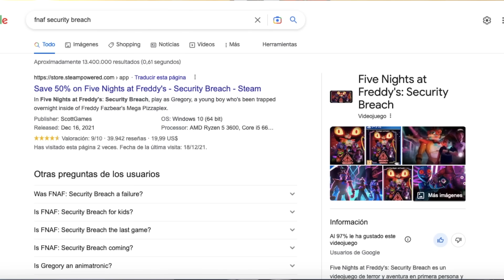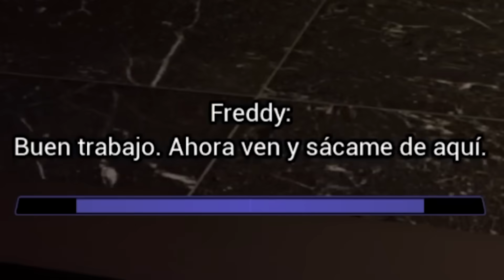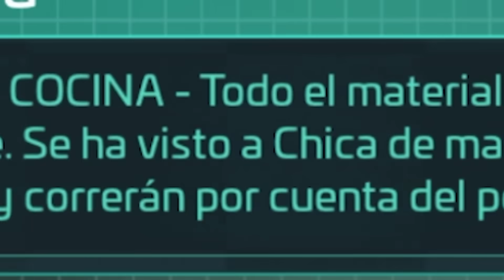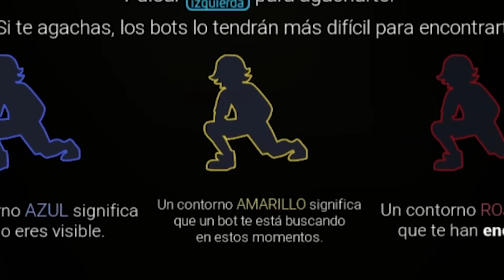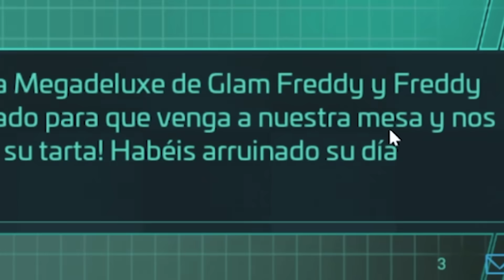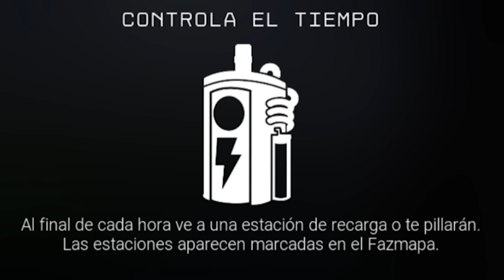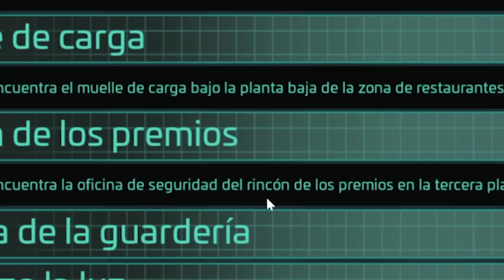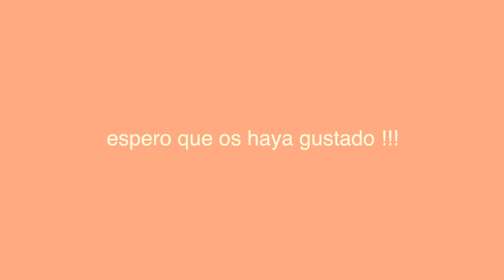ESTOY ATRAPADO !! | Five Nights at Freddy's: Security Breach - Parte 1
Por fin... POR FIN he empezado FNAF Security Breach, ¡ya era hora! Aunque ya me lo sepa casi de memoria, he querido jugarlo en el canal ¡para vivir esta experiencia con vosotros! Es de mis juegos favoritos (no solo porque sea un FNAF con todos los animatrónicos: Freddy, Chica, Bonnie, Roxy, Monty, Foxy... bueno este no :'( sino también por la atmósfera que tiene) es súper divertido de jugar. ¡Descubramos los secretos del Mega Pizzaplex juntos! En este vídeo en concreto escapamos de la guardería y de Chica para poder ayudar a Freddy. También nos persigue Vanny corriendo!!! Espero que os guste!

os amoooo,
- iker unzu